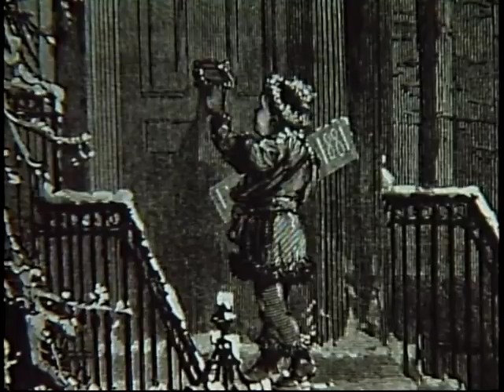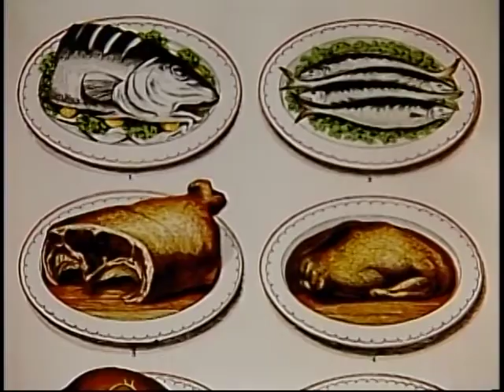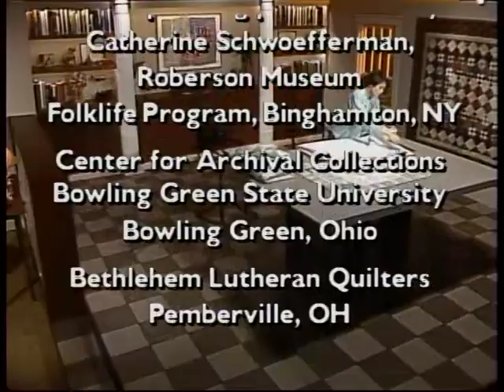WBGU Archives: The Great American Quilt: The Quilting Bee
Discover the allure of quiltmaking circles.  Travel back in time to see what went on at a quilting bee 50 years ago. Antique: Tulip applique Demonstration: Quilting